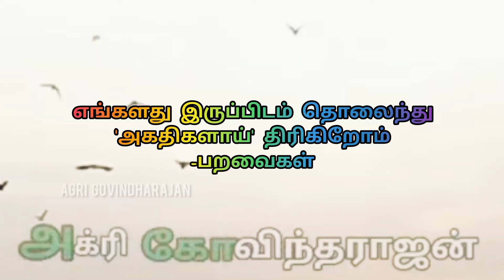அறம் செய்ய விரும்பு மரம் நட கிளம்பு|பகுதி-1|அக்ரி கோவிந்தராஜன்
🙏மதிப்பிற்குரிய என் இனிய இணைய நண்பர்களே உங்கள் ஆதரவிற்கு நன்றி🙏

SCRIPT & Direction:-
P.Govindharajan D.Ag.,BA

(Hardwork+Smart Work=Success)

❤️ Thanks For Supporting Family's❤️